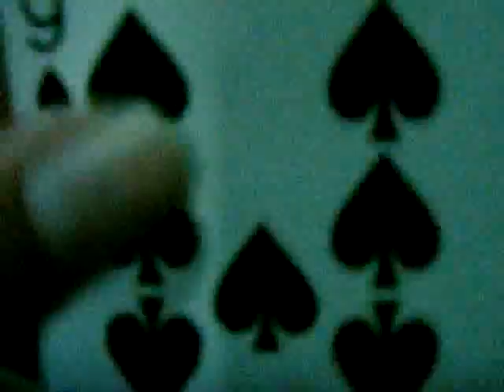สอนมายากลไพ่ดีดตัว